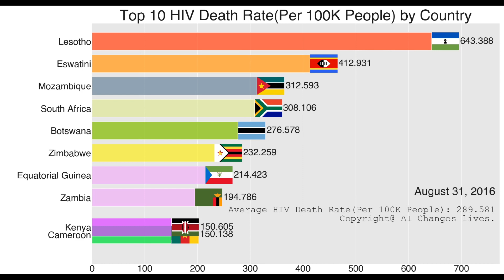Top 10 HIV Death rate(per 100k people) by countries (1990-2019)